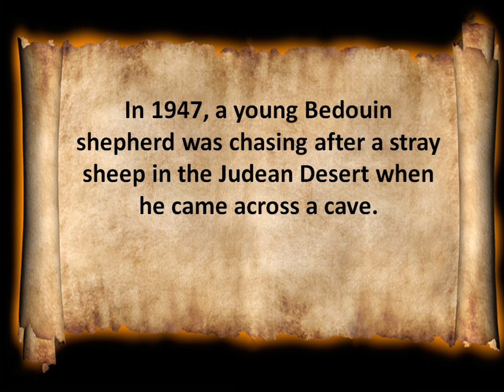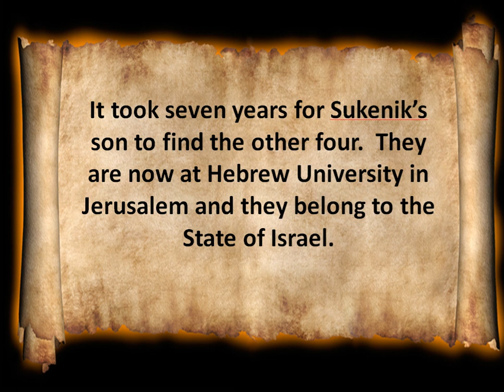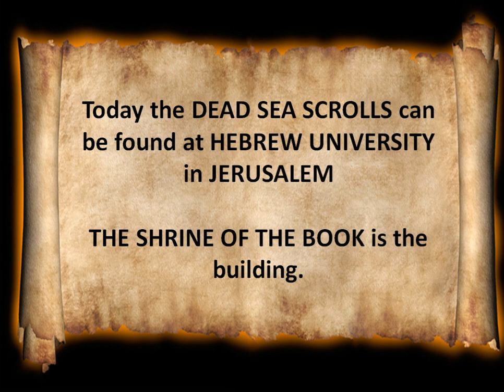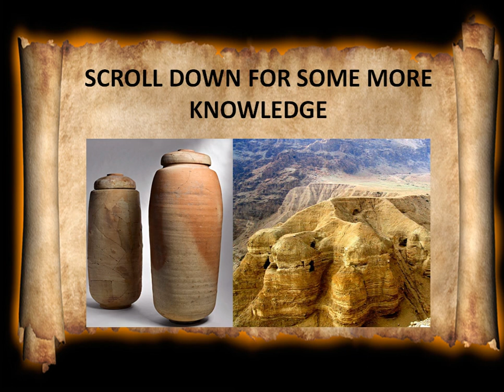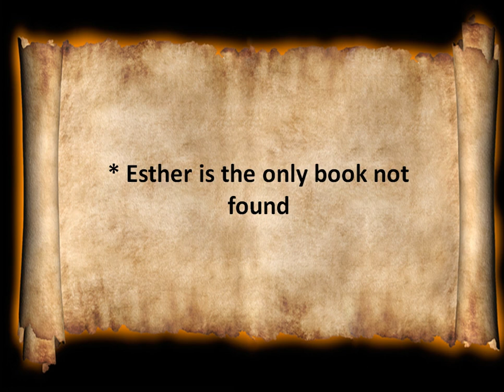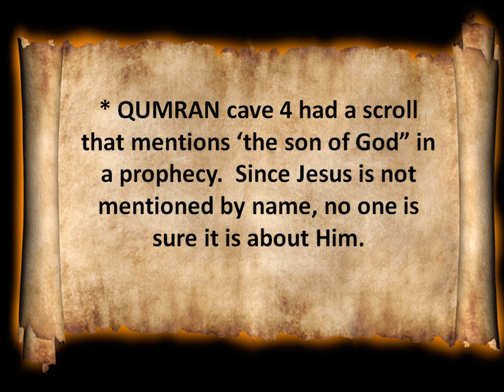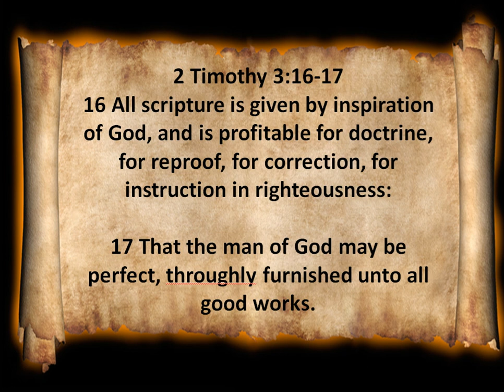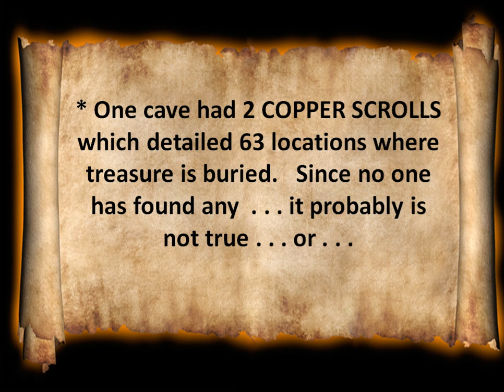SECRETS OF THE SCROLLS - 4 - DEAD SEA SCROLLS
DEAD SEA SCROLLS is the next adventure in our series.